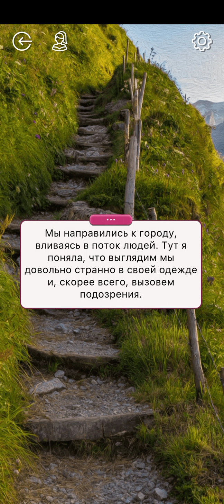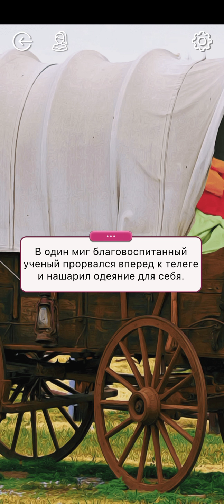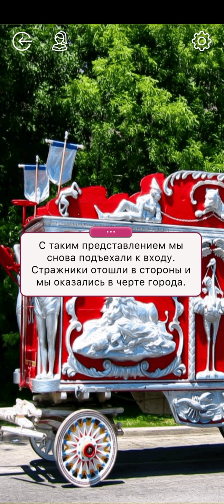Владычица Семи Миров 🌌 1 Сезон 3 Серия 💎 Высокая Репутация • Read.Love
Глава 3 :   ' Город Мечты ' .

Игра : Read.Love - Романтические Истории и Приключения

Read.Love - это не просто коллекция романтических историй, это вселенная интриг, непредсказуемых сюжетных поворотов и истории настоящей любви!
Будьте осторожны со своими желаниями, ведь только ваш выбор вершит судьбу вашей героини!